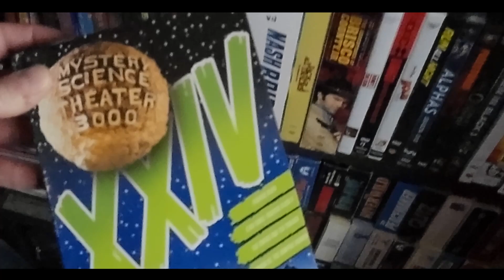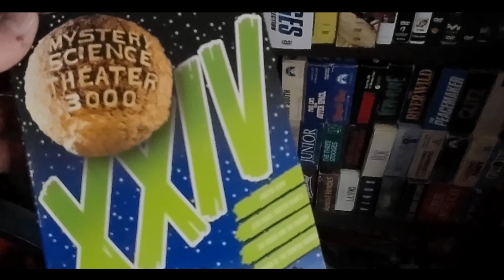HAVE YOU SEEN THIS episode 502 Mystery Science Theater 3000 volume XXIV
mystery science theater 3000 volume XXIV